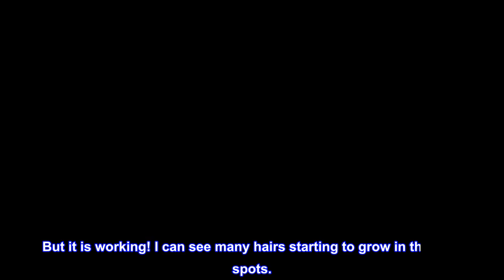Great product - ColorProof BioRepair-8 Anti-Hair Loss Serum for Damaged Hair, Hair Growth Therapy:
Great product -  ColorProof BioRepair-8 Anti-Hair Loss Serum for Damaged Hair, Hair Growth Therapy: Anti-Thinning

DESCRIPTION
A few drops of this leave-in serum infuse triple-strength levels of biotin and copper peptides plus 8 natural scalp fortifiers to deliver maximum anti-thinning and age-repair. Packaging May Vary.
BENEFITS
Removes dead skin cells, build-up and impurities that impede hair growth.
SUGGESTED USE
Use twice daily dry hair. Apply a few drops to fingertips and massage into the scalp in thinning areas.

It works!

I was skeptical when my hair stylist recommended it for my receding hairline. But it is working! I can see many hairs starting to grow in the bare spots.

Has stopped my hair from falling out

This has truly helped me from loosing my hair, stopped it from falling out. No more hair in my comb or brush.